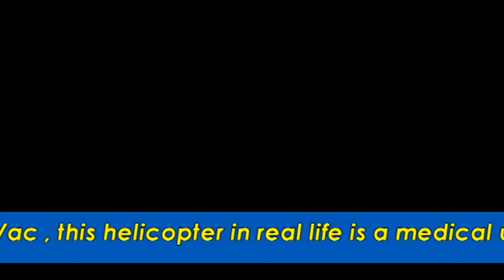Ec 135 Stat MedeVac 3er vuelo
This helicopter in a real life is a medical helicopter  rescue in USA , this fuselage inside have a mechanical T rex 500 Gf  is equipped with :

Electronics : Align stocks
Servos cyclic :  Hitec HS-82MG x 3
Gyro and servo Tail :  Futaba Gy 401 with INO LAB HG-D261HB
Blades : Curtis Youngblood
Battery : Turnigy 3000Mha 20-30C